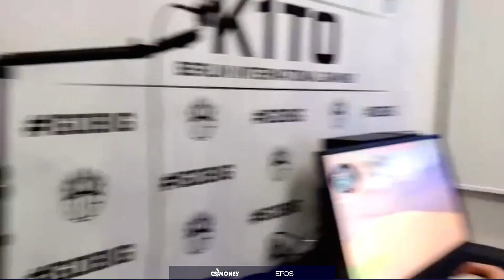MIBR vs. BIG | BLAST Premier Fall 2021